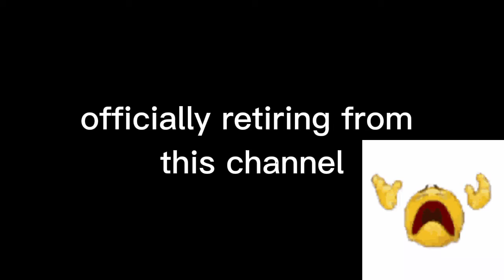Officially Retiring from Jesussy